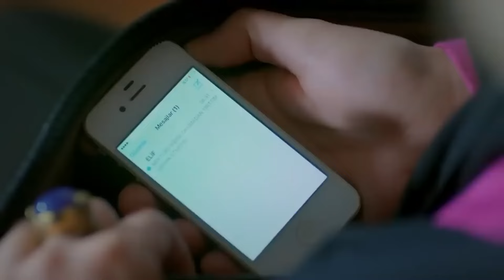كولاج مديحة #19 - زواج مصلحة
كولاج مديحة #19 - الشراكة التي تسببت بالمشاكل
لمشاهدة الحلقات كاملة 👇
(Arabic Dubbed)

انتاج : انتاج MF - فاروق بايهان
مخرج : بولنت اشبيلان
سيناريو : بانو كيراميتشي بوزكورت